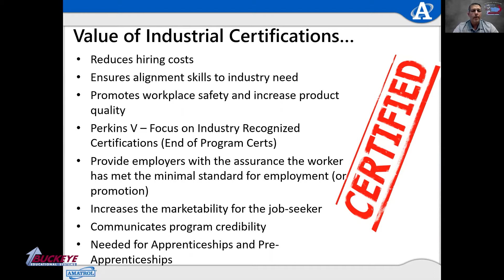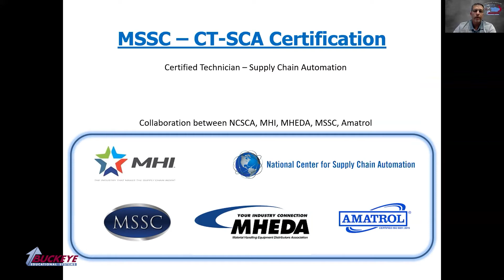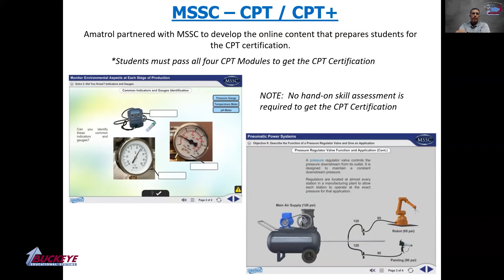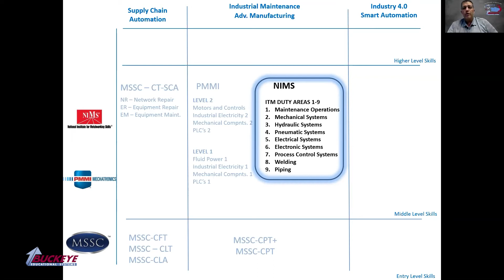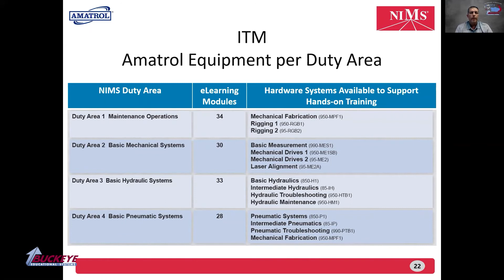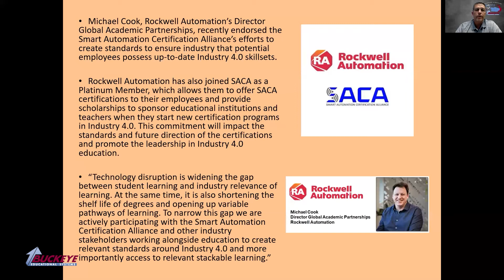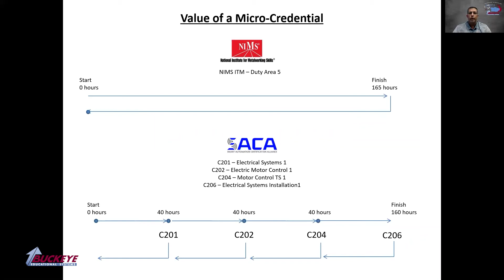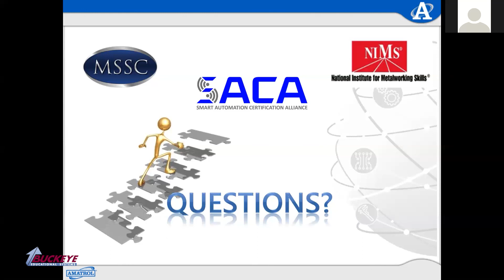Solving the Manufacturing Credentials Puzzle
Industry 4.0. Industry-Recognized Credentials.
Industrial Maintenance. Advanced Manufacturing. Supply Chain Automation.

We hear these buzzwords in Career & Technical Education (CTE) frequently, but sorting out what initiatives to focus on within your organization can be tricky! Jason Hoffman, Vice President of Buckeye Educational Systems, helps solve the puzzle of manufacturing credentials in this informative video.